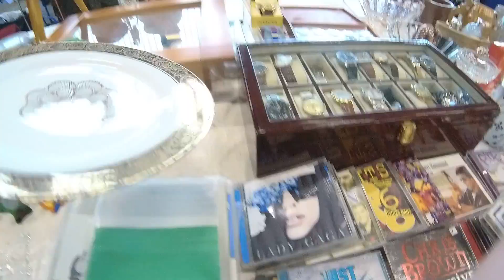🔴Народ хочет продать🇩🇪FLOH💰BAVARIA🎥БАРАХОЛКА🔮🔴👍😘💝